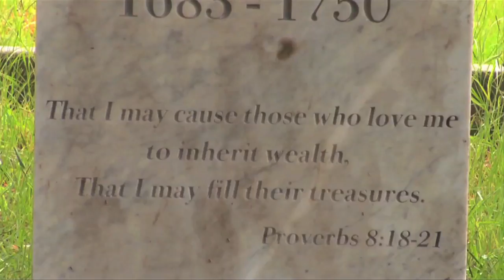PIRATE CHAINS TRAILER